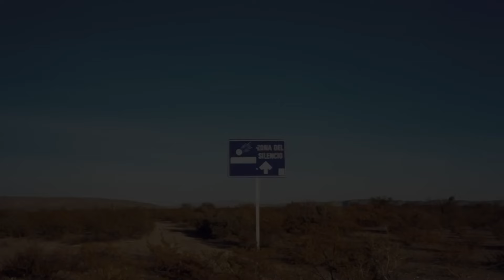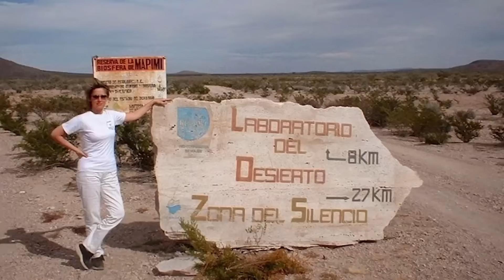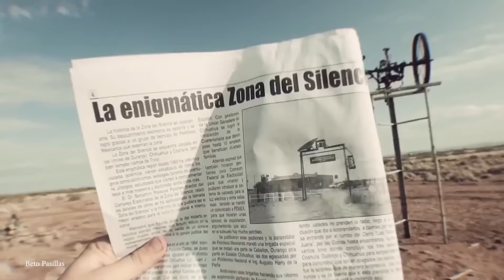Florida Residents Still Don’t Know The Most Mysterious Place On Earth Just Appeared in Their Waters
Description:
In this captivating video, we explore 20 of the most mysterious places on Earth, including a recent and unexplained phenomenon that has appeared in Florida’s waters. From hidden locations that defy explanation to ancient sites shrouded in mystery, these places challenge our understanding of the world. Join us as we delve into these enigmatic locations that continue to baffle scientists and thrill adventurers.